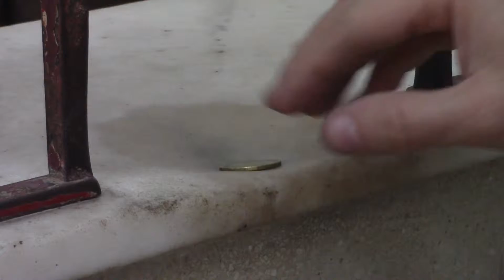ATHAR JABER | Variations on a Cuban theme (Excerpt)